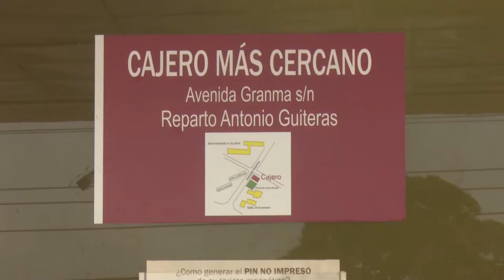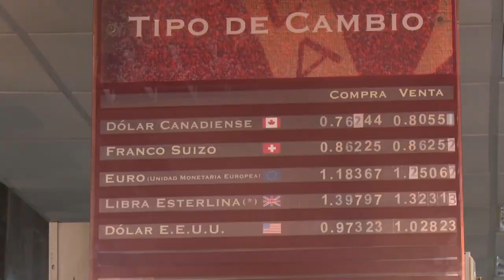Sistema bancario en Granma crea condiciones para el inicio dela tarea ordenamiento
La tarea ordenamiento en Cuba tiene en el sistema bancario un  soporte para garantizar que fluya el proceso.  En Granma, al igual que todo el país, se crean las condiciones en las unidades bancarias para la atención al cliente